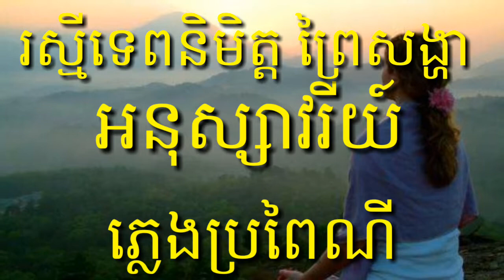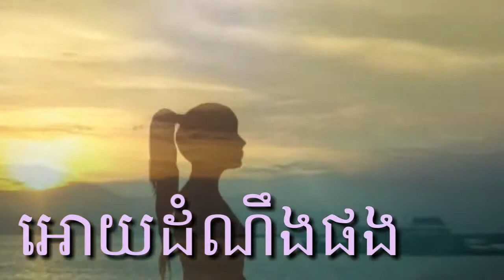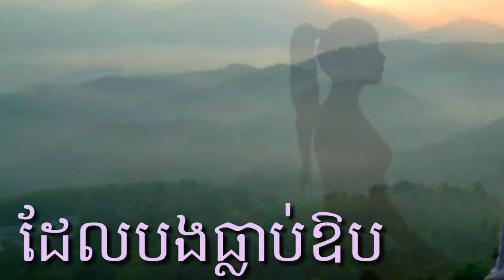មន្តស្នេហ៍ស្រីខ្មៅភ្លេងសុទ្ធខារ៉ាអូខេនៅលើអកកាដង់ vandy khmer song